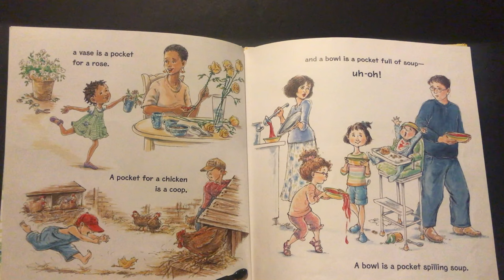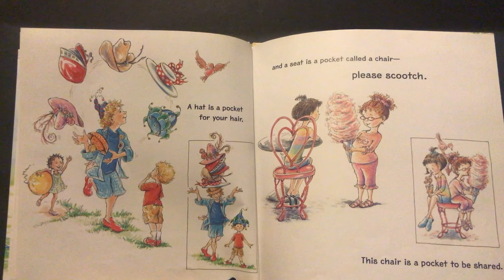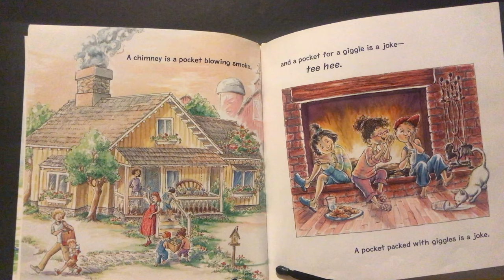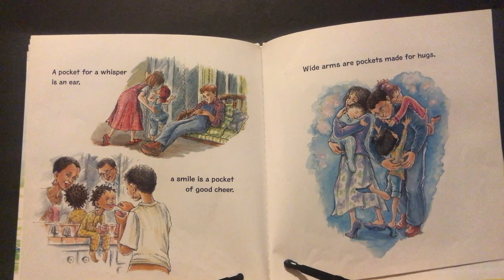A Sock Is a Pocket for Your Toes: A Pocket Book Read Aloud For Children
cave is a pocket for a bear,
a breath is a pocket full of air.
A hat is a pocket for your hair,
and a seat is a pocket called a chair...
A Sock Is a Pocket for Your Toes: A Pocket Book is a whimsical pocket full of bells and balloons, ice cream and mud, giggles and hugs. Elizabeth Garton Scanlon's delightful verse is captured in Robin Preiss Glasser's energetic artwork, which follows four families through a busy day exploring the surprising ins and outs of the world's pockets.

This special book will leave readers young and old with pockets full of joy!